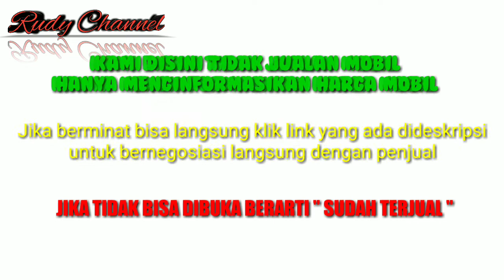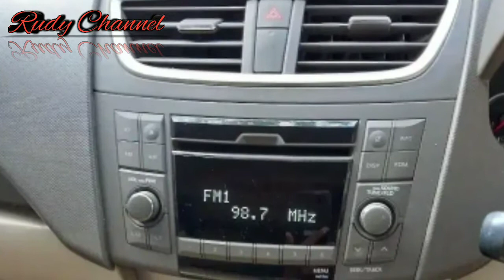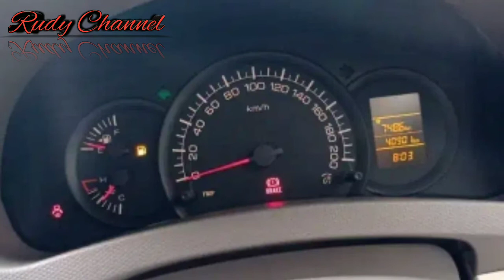INFO HARGA MOBIL BEKAS SUZUKI ERTIGA th. 2012 - 2018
AWAS PENIPUAN !!!...

1. SUZUKI ERTIGA th. 2012
Transmisi Manual
Lokasi Pasar Kemis, Kab. Tangerang

2. SUZUKI ERTIGA th. 2013
Transmisi Manual
Lokasi Jagakarsa, Jakarta Selatan

3. SUZUKI ERTIGA th. 2014
Transmisi Automatic
Lokasi Kota Denpasar

4. SUZUKI ERTIGA th. 2015
Transmisi Manual

5. SUZUKI ERTIGA th. 2016
Transmisi Manual
Lokasi Karawaci, Kota Tangerang

6. SUZUKI ERTIGA th. 2017
Transmisi Manual
Lokasi Bae, Kab. Kudus

7. SUZUKI ERTIGA th. 2018
Transmisi Manual
Lokasi Depok, Kab. Sleman

Terima Kasih..